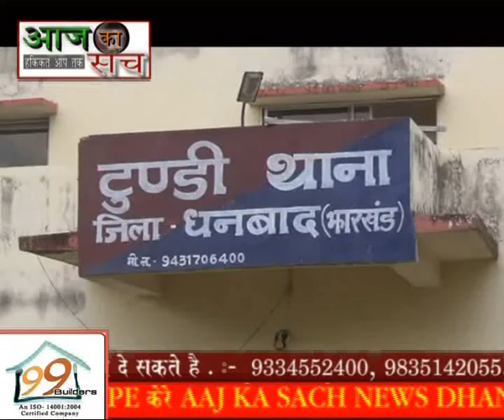AAJ KA SACH NEWS 12 . 09 . 2018 DYAN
एक ओर दुनिया चांद पर पहुंच गई है  मंगल पर जीवन को खोज की जा रही है वहीं  आज भी झारखंड के गांवों में  अंधविश्वासों का बोलबाला है ।  जिसके कारण अशिक्षित वर्ग अथवा  दलित आदिवासी समाज में नित्य झगड़े एवं फसाद हो रहे हैं। ताजा मामला धनबाद जिले के टुण्डी थाना अंतर्गत आदिवासी बहुल गांव बदाई  में देखने को मिला है जहां मायके में ही रह रही एक महिला ने गांव के ही 5 महिलाओं को डायन होने का मौखिक प्रमाण दे गांव में विवाद खड़ा कर दिया।इसको लेकर मंगलवार को जमकर मारपीट हुई  जिसमें एक युवक खौलते तेल से जलकर जख्मी हो गया।

भिओ : गांव के ही वृद्ध नेपाल मांझी की मौत 1 सप्ताह पूर्व लंबी बीमारी के वजह से हो गई थी इसके बाद नेपाल की अनपढ़ पत्नी ने उसी गांव की झाड़फूंक करने वाली महिला रासो मझीयान से अपने पति की मौत का कारण जानना चाहा तो कथित महिला रासो ने उसे बताया कि तुम और तुम्हारी चारो बहुओं ने ही मिलकर उसे खाया है। खुद पर लगे इलाजम से आहत महिलाओं ने गांव के लोगों को इस बात की जानकारी दी। इतना सुनते ही ग्रामीणों में उबाल आ गया और सभी ने एकजुट होकर कथीत झाड़फूंक करने वाली महिला के घर जाकर पूछताछ करना शुरू किया । इस दौरान ग्रामीणों एवं ओझा के परिजनों के बीच झड़प भी हुई । तभी खाना बनाने क लिए चूल्हे पर रखे गये गर्म तेल से रासो मझियांइन का पुत्र विजय का पैर तेल से झुलस गया।